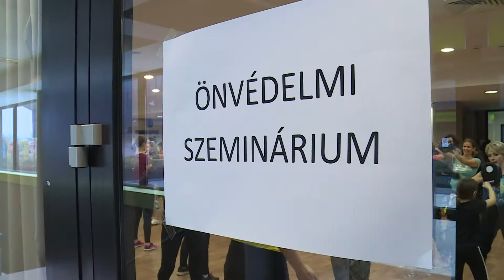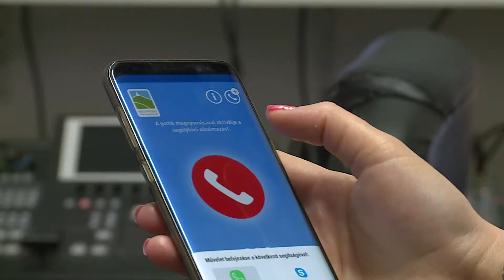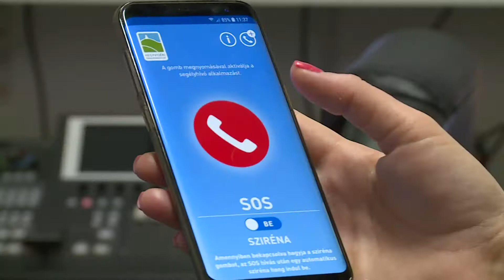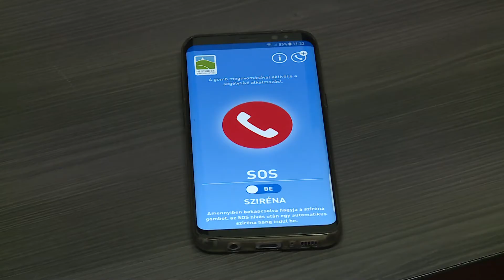Önvédelmi oktatás a Hegyvidéken